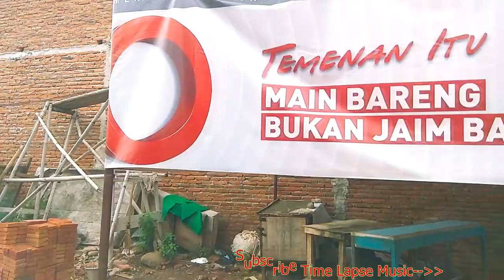video time lapse Pekalongan to Yogyakarta no copyright free download safe music